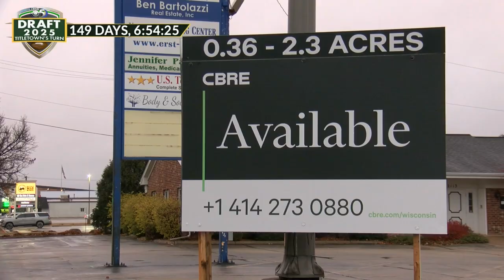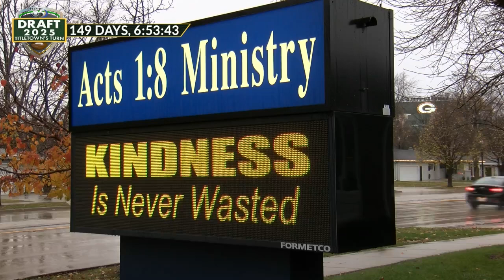New NFL draft plan for Asheville Square property in Ashwaubenon